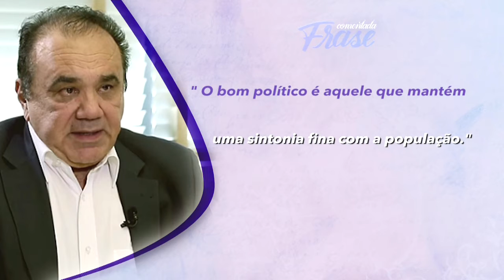Um bom político mantém uma sintonia com a população - Frase Comentada - Jornal da Vida - 26/06/20